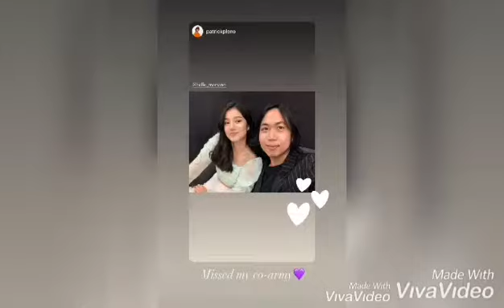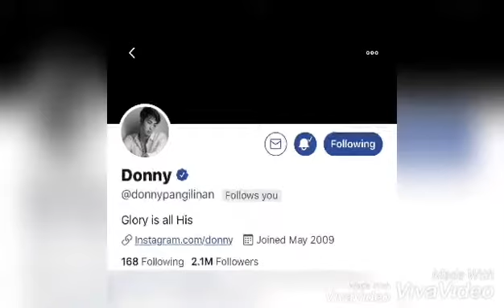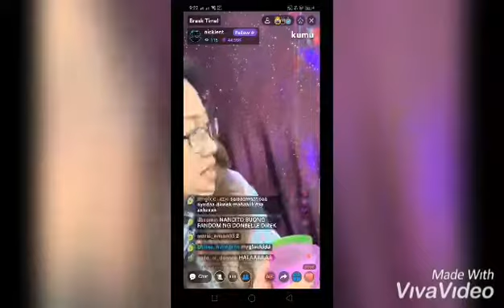It's already confirmed. Love is Color Blind is the title of upcoming DonBelle movie with Ms. Cathy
It's already confirmed. Love is Color Blind is the title of upcoming DonBelle movie with Ms. Cathy Garcia Molina.

donLICBelle SOON

donny pangilinan
belle mariano